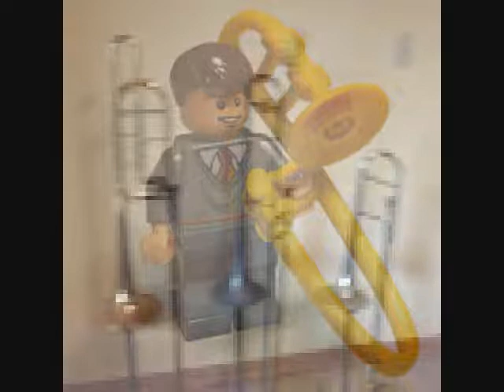Trombone Method 56-60 of Accent on Achievement Book 1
56. Jolly Old St. Nicholas
57. The Snake Charmer
58. Bill Grogan's Goat
60. Another New Note